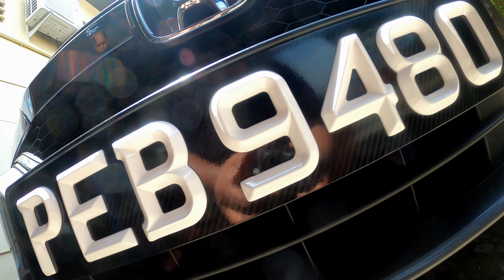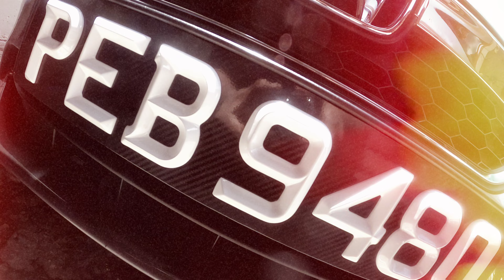CARBON BLACK SERIES. HONDA CITY. BCD.